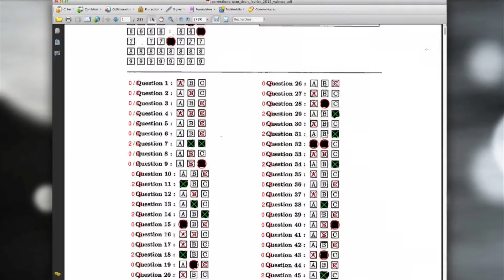Les QCM papier (F. Ménard) - Université Pierre Mendès France Grenoble